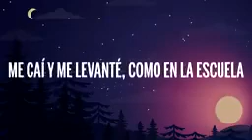Baby si te vas